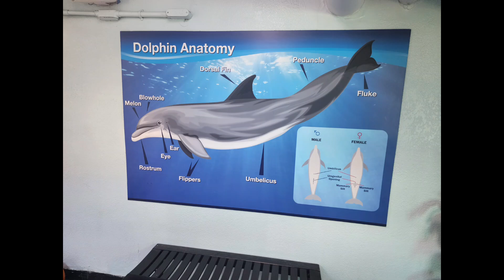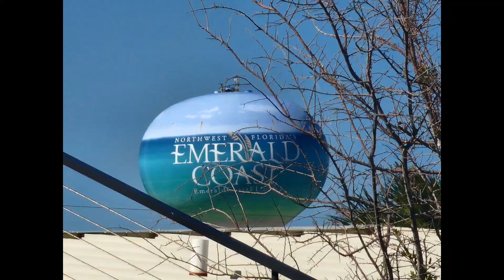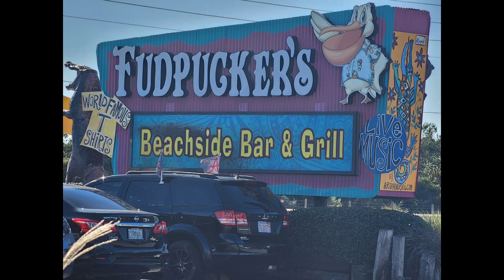13th Anniversary Trip!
Destin, Miramar Beach, Fort Walton Beach, and Andalusia